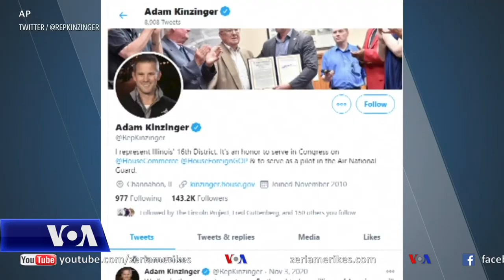Përballë kërcënimit për t’u larguar nga detyra, Presidenti Trump dënon dhunën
Në një video të publikuar të enjten mbrëma, Presidenti Donald Trump tha se ai është i skandalizuar nga "dhuna, kaosi dhe anarkia" që u panë kur mbështetësit e tij sulmuan Kapitolin në Uashington të mërkurën. Zoti Trump po përballet me thirrje në rritje nga demokratë dhe republikanë të cilët thonë se ai duhet të hiqet nga detyra